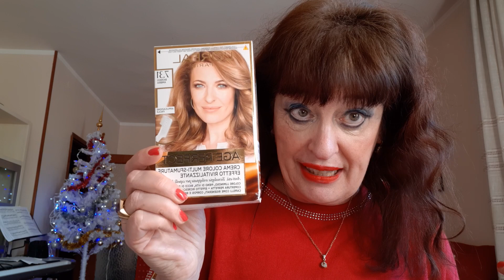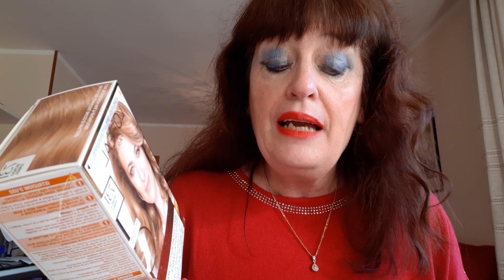NUOVI ACQUISTI DA CADDY'S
In questo canale racconto la mia vita e i miei pensieri giorno per giorno senza clamore e senza finzioni. Qui mostro detersivi e prodotti beauty comprati da Caddy's.